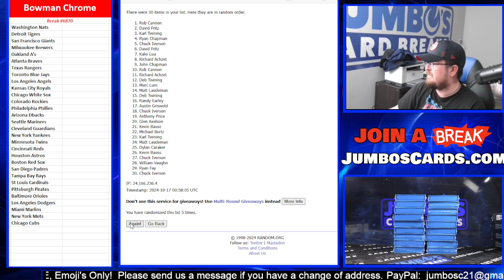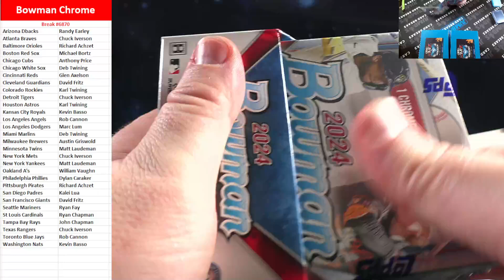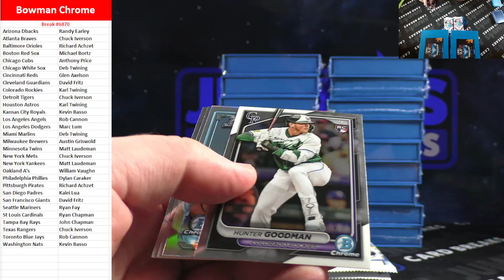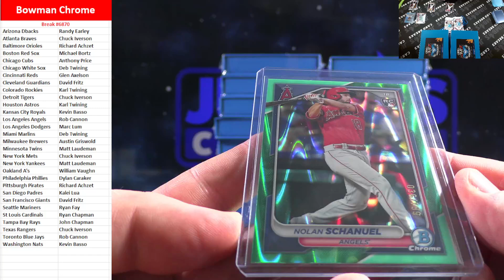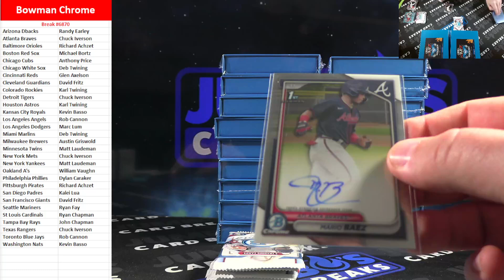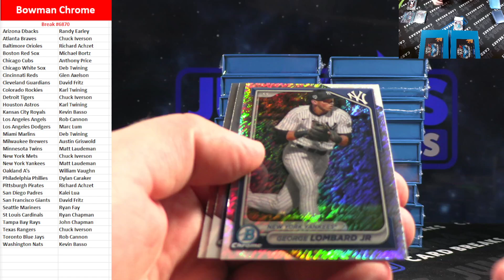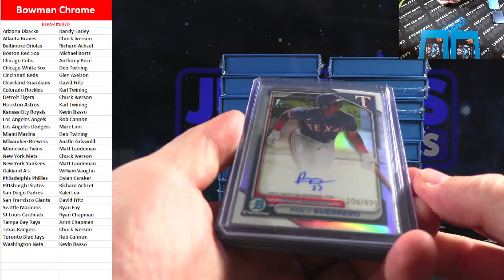BREAK #6870 Bowman Chrome